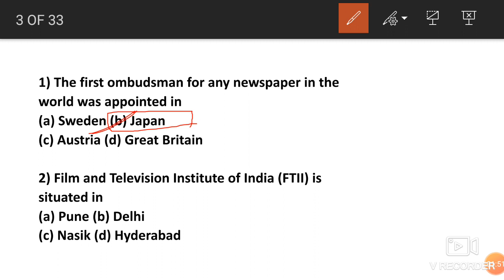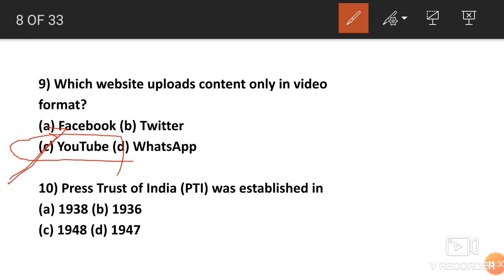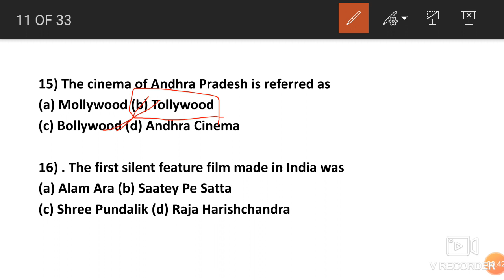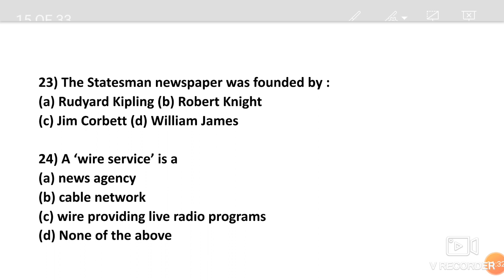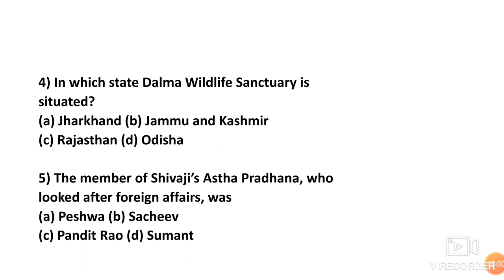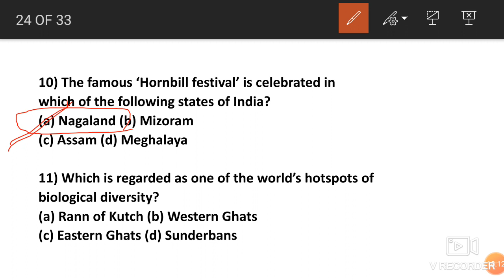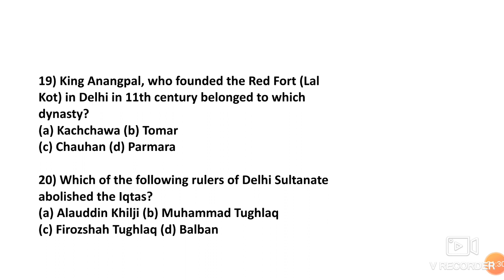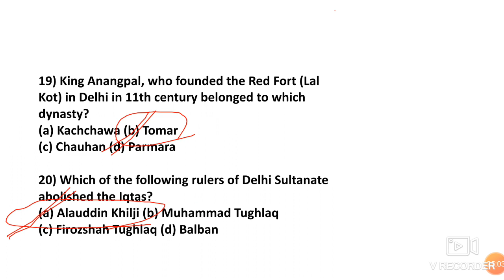MOCK TEST FOR IIMC AND IPU CET ENTRANCE EXAM || CHECK YOUR PREPARATION|| ALL THE BEST !